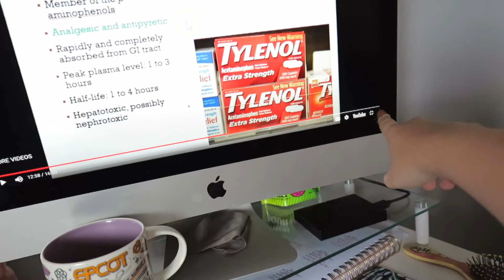Let Talk About Our Disney Trip | Weekly Vlog | Magically Katelyn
↓ CLICK ME FOR A MAGICAL DESCRIPTION & LINKS! ↓

In this video, I bring you along with me on a week in my life, online school, and talking about our upcoming disney vacation